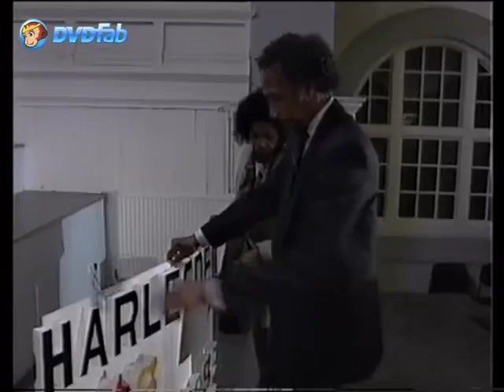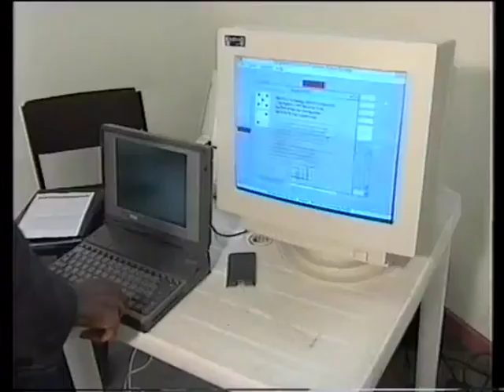Harlesden Arts Awareness 1996